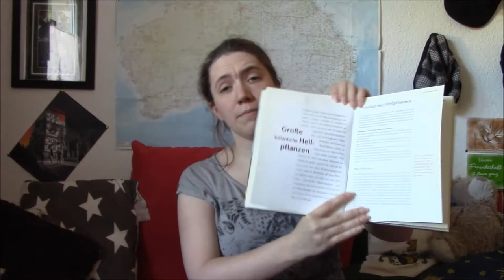Stapel ungelesener Bücher 26.2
Und hier ist der zweite Teil meiner Bücher für diesen Monat :)